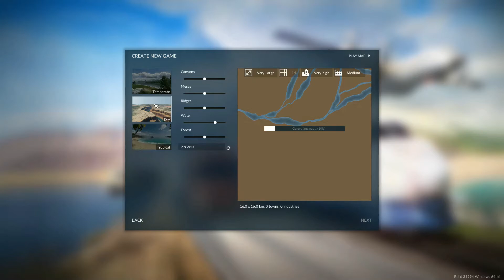TF2 Jumbo Busy Horse and Carts Episode 01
Hello and welcome back to my new gaming series of Transport Fever 2 and Today I have decided to make a new city called Jumbo Busy. I have started with Horse and Carts.